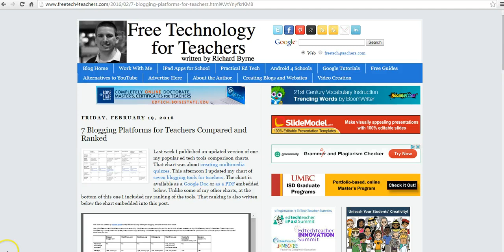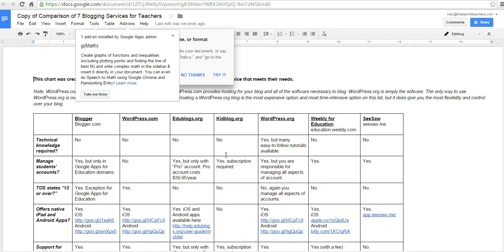How to Make Copies of Google Docs Not Directly Shared With You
How to make a copies of Google Documents that are not shared directly with you.